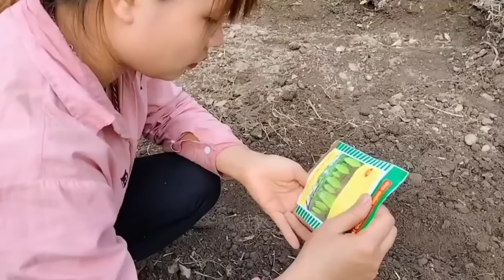Me from a year ago. The first days of building a farm living with nature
Binh hello dear friends. This is a video of Binh's early days when he built his farm to live with nature. The memories of the early days of building the farm came flooding back to Binh's mind. So Binh decided to replay this video. Have a nice day, lots of fun and happiness